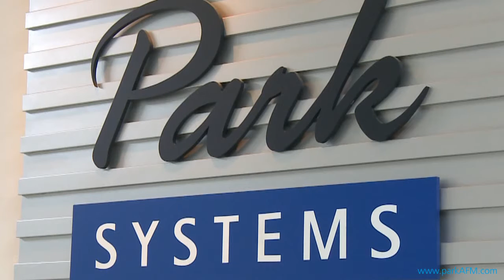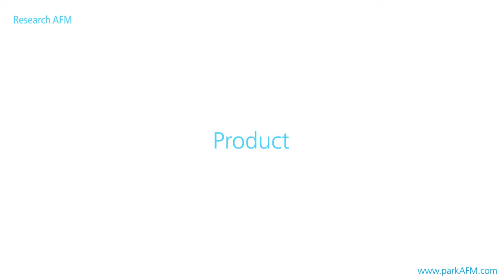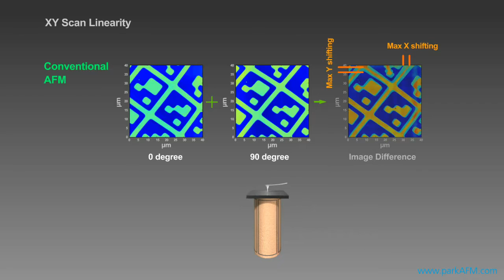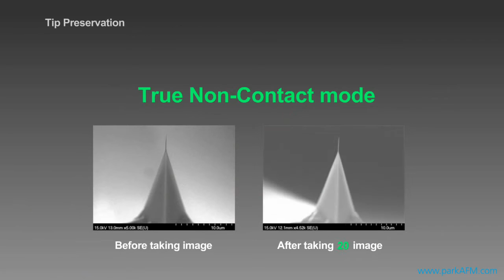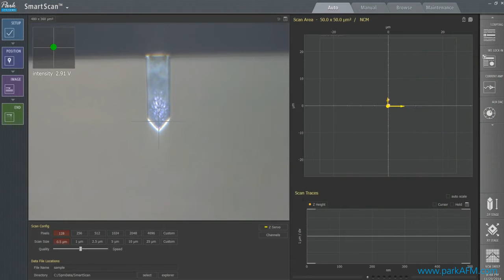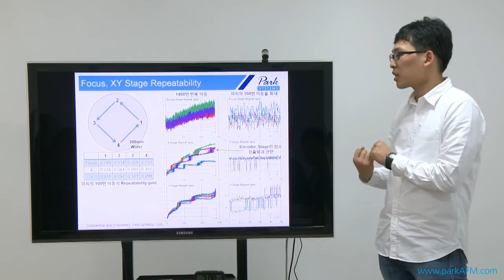Park Systems Corporate video (Company introduction)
Playing a critical role in the development of AFM technology, Park Systems has remained the leading innovator in nanoscale microscopy and metrology throughout its long history and continues to invest in the development of new emerging technologies. With headquarters in Korea, the US, Japan, and Singapore, we create some of the world’s most accurate and most effective AFMs for research and industry. Our team is constantly striving to continue meeting the needs of scientists and engineers worldwide. As the global microscopy market grows rapidly, we will continue to innovate and develop new systems and features that make our products the most effective and most efficient nanoscale microscopy there is.